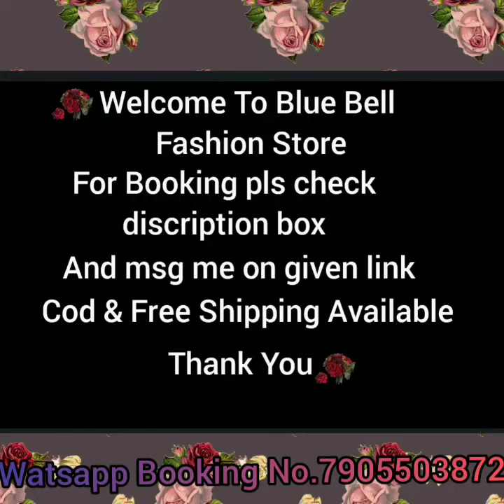Beautiful Cotton Suite dress Material for Summer || Cash on delivery